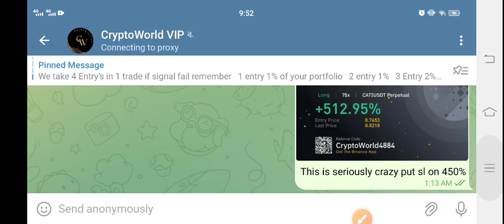XRP News Today! Ripple XRP Price Prediction Today